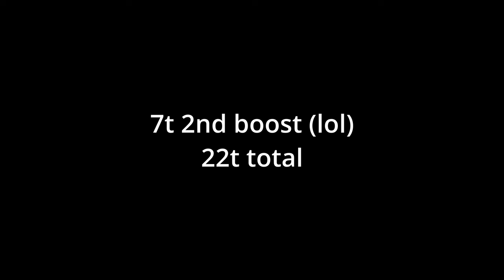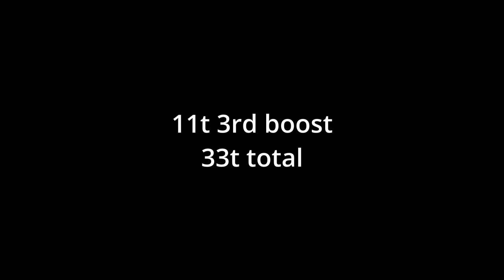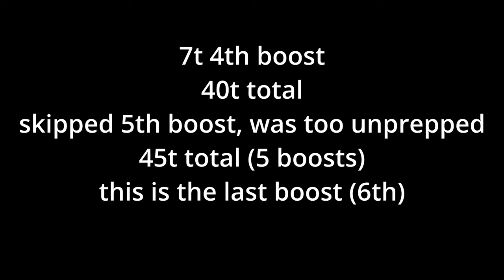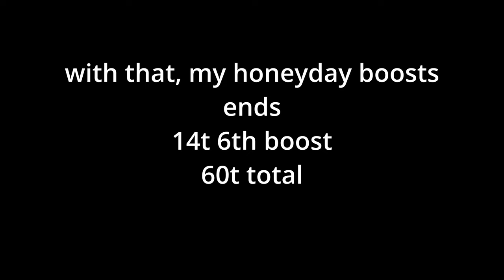Making 60T Honey in 2 Days - Honeyday Boosts (Bee Swarm Simulator)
bit of a different type of video this time around, i rarely play the main game but just decided to do  a couple boosts for fun during honeyday event, these boosts were pretty bad since i was unprepared for most of them

Timestamps:
0:00 1st Boost - 15T w/ fbean
2:28 2nd Boost -  7T
3:42 3rd Boost - 11T
5:57 4th Boost  - 7T
8:01 5th Boost - 14t
skipped my actual 5th boost